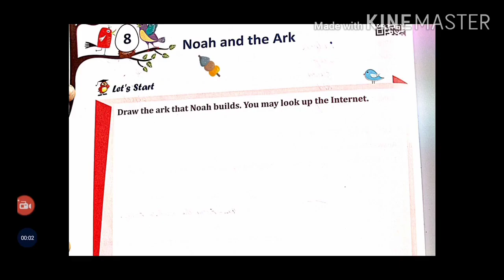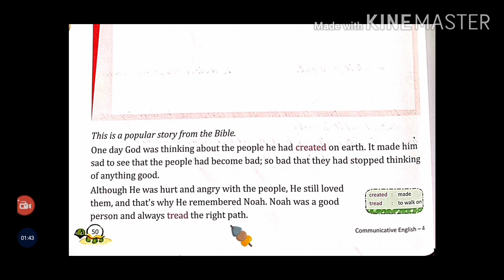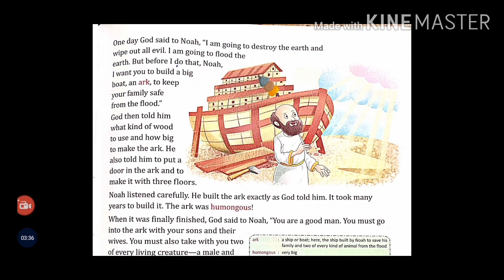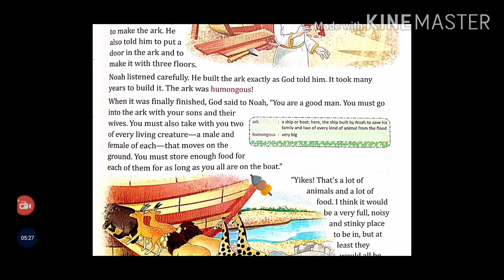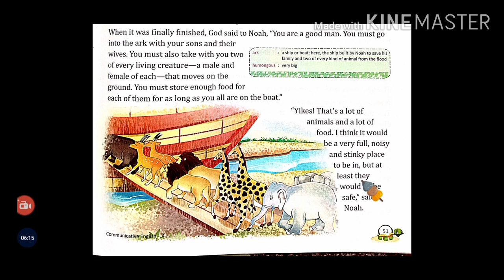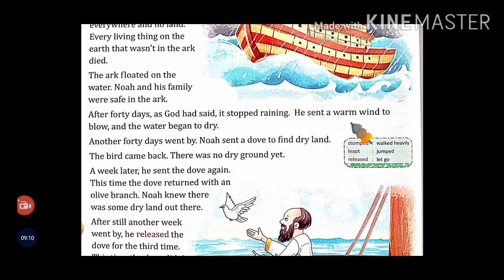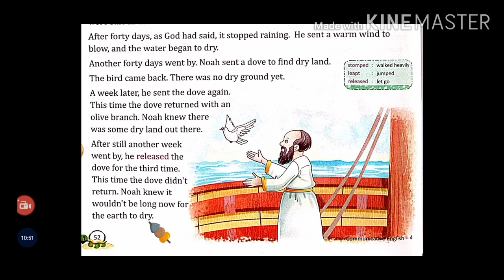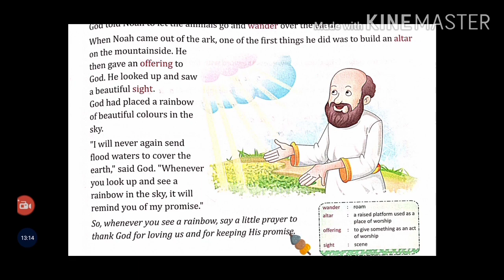NOAH AND THE ARK STORY TRANSLATION By Jerry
we provide English grammar videos and lesson translation with exercises.